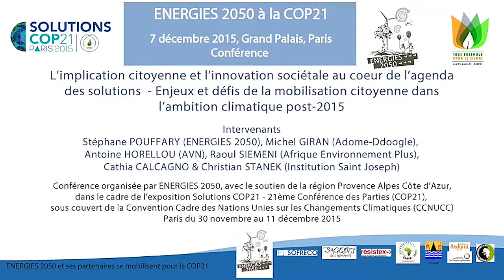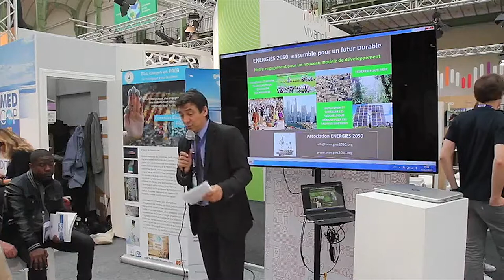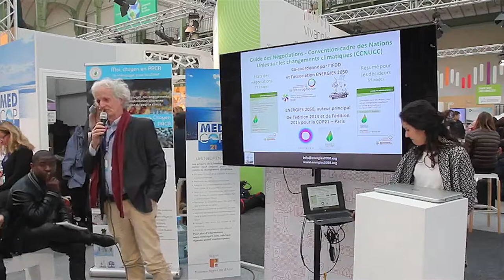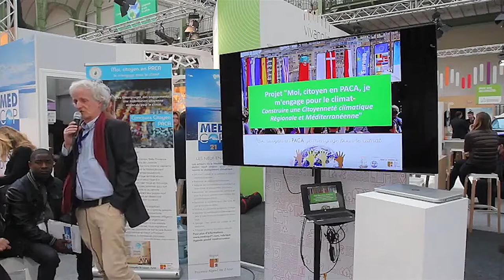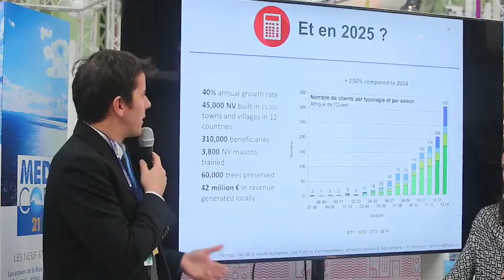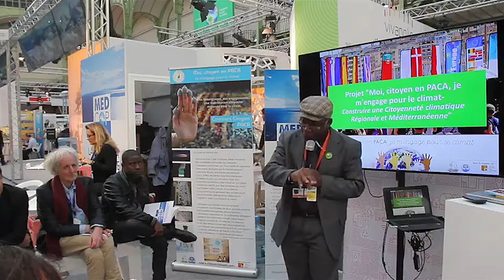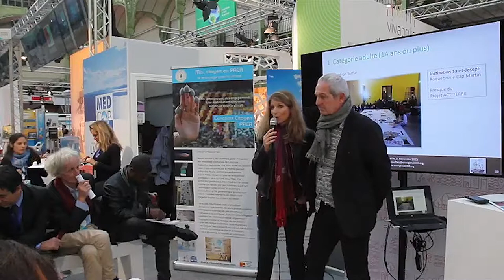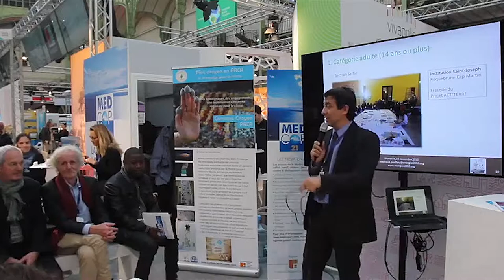COP21 - Conférence « L’implication citoyenne et l’innovation sociétale »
Vidéo réalisée avec le soutien de la région PACA (Provence-Alpes-Côte d'Azur) dans le cadre du projet "Moi, Citoyen en PACA je m'engage pour le climat" durant la COP21 à Paris (Novembre-Décembre 2015).
 (Vidéo initialement publiée en décembre 2015 et rééditée et republiée en Août 2017)

Lundi 7 décembre 2015, Grand Palais, Paris : conférence « L’implication citoyenne et l’innovation sociétale au coeur de l’agenda des solutions  - Enjeux et défis de la mobilisation citoyenne dans l’ambition climatique post-2015» , avec la participation de Adome-Ddoogle et Afrique Environnement Plus

Intervenants:  Stéphane POUFFARY (ENERGIES 2050), Michel GIRAN (Adome-Ddoogle), Antoine HORELLOU (AVN), Raoul SIEMINI (Afrique Environnement Plus), Cathia CALCAGNO & Christian STANEK (Institution Saint Joseph, Roquebrune Cap-Martin)